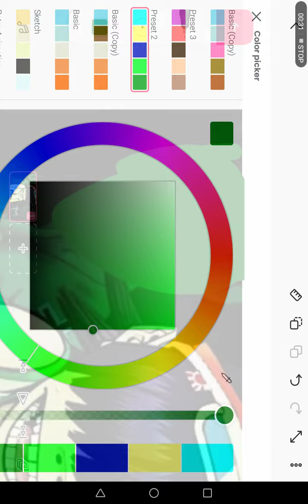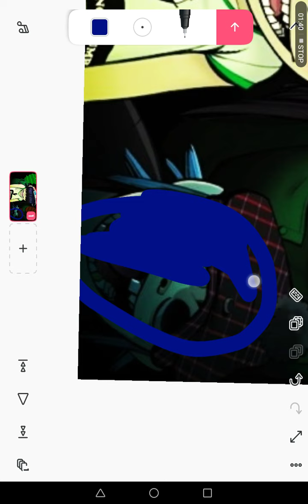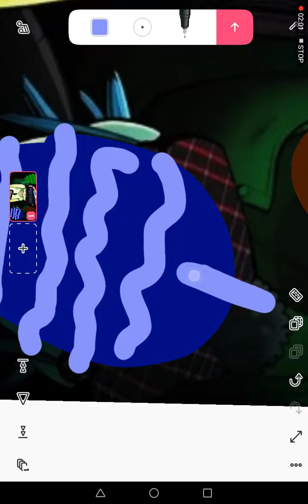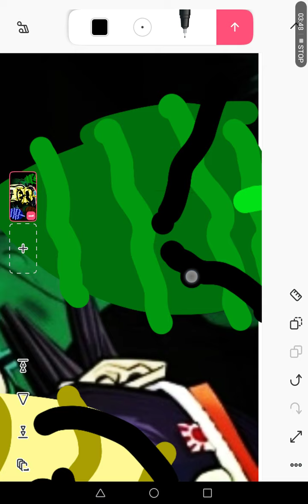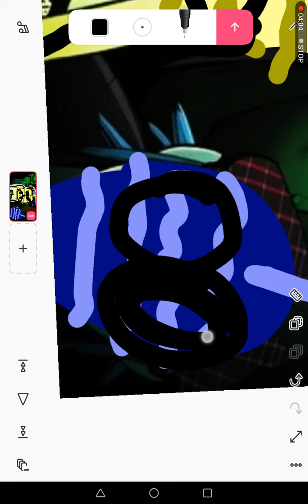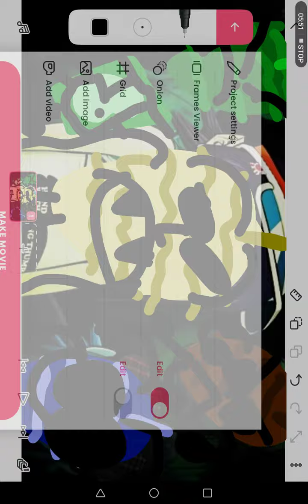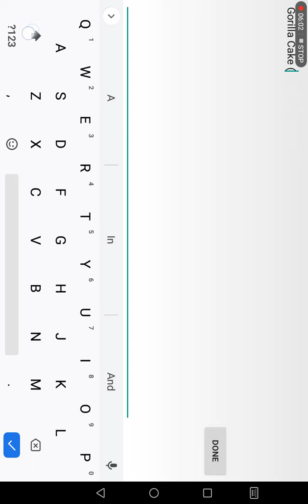Gorill-Cake: From One's BIRTH To One's FIRST CONCERT IN 1 Second. [SPEED-PAINT]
Welcome to One Again, My Birthday Video Here On AAGUY7000. I Will Be 24 As Of Tomorrow November 12th Which Leads To The Next Question. Why aren't You Recording On That Day Cole Bitch? Well I'm Going to Be out All Day Tomorrow So Today I Will Experience Being Old Before Anyone Else Does. A DAMN DOZEN! DOUBLED TOO HARD! I Blame the Media And Renaissance. That Damn FUCKER!

Enjoy And More Videos Coming In The Next 24 Hours. Ooooooh Twenty Four. God Where Did My 30 Year Old Cousins Go?

Where'd they Run Off To?